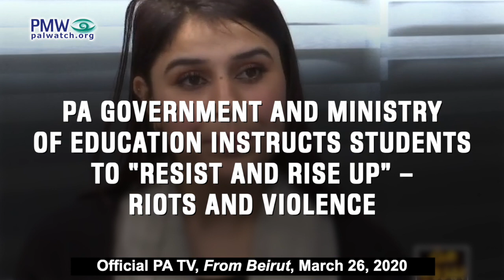PA Government and Ministry of Education instructs students to resist and rise up– riots and violence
Official PA TV, From Beirut, March 26, 2020
Official PA TV host: "How are you in Palestine acting to broaden the popular struggle and increase it in order to hurt the Israeli occupation?…

Waed Karram, young Palestinian from Bethlehem: When there is about to be a demonstration, we don’t wait to gather [the youth] in the street… in order to bring them. An announcement goes out from the [PA] Ministry of Education that tomorrow after 12:00 a.m. or after the fourth lesson the school day ends, and these school students need to go from this area towards the points of friction [with Israelis] in order to resist and rise up in order to have their say before the occupier. Therefore, these ways of directing the [school] students – and the university students of course, not just the school students – to these points [of friction] is so that [the students] will understand… that the decision to resist is not just an individual decision, but rather it comes from the PA in general, from the government ministries, and from the [Ministry of] Education."